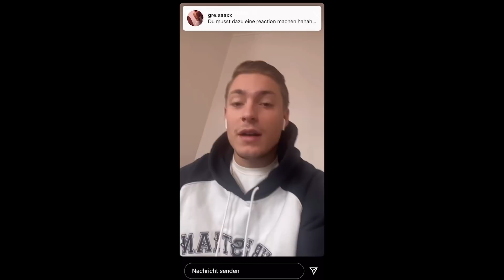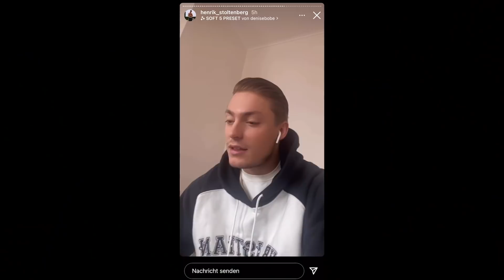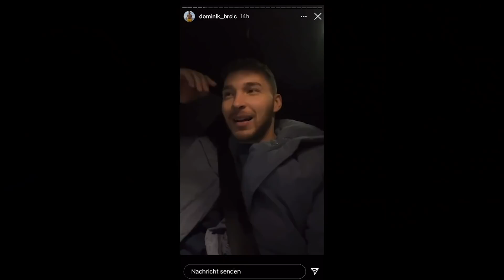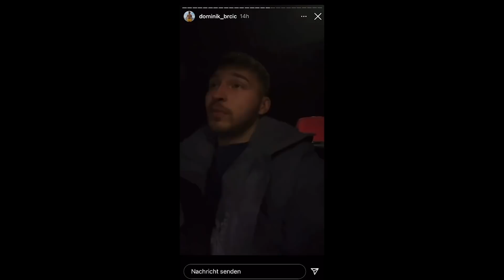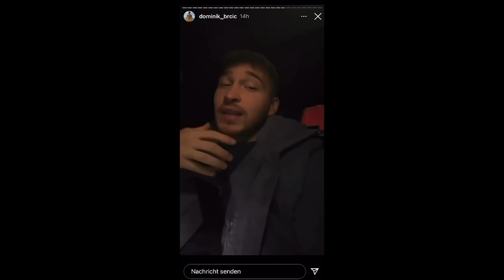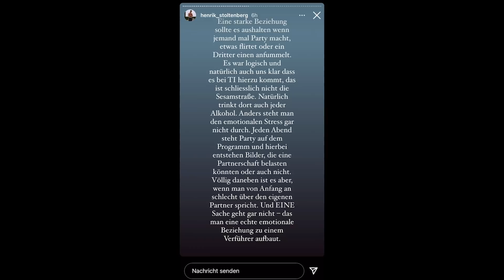Temptation Island VIP 2021 - Alle Instastorys!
Schnuffelhasen,

die Wiedersehensshow mag für viele langweilig gewesen sein. Heutzutage scheint die neue Plattform für die richtig dreckige Wäsche Instagram zu sein! Kein Problem, wir sind flexibel 😂

Hier geht es zu den Folgen von Temptation Island VIP auf RTL PLUS:

Wichtige Infos zum Angebot:
- mit meinem Code: "SANIJEL50" 2 Monate lang 50% auf RTLPLUS PREMIUM sparen!

Sani ❤️